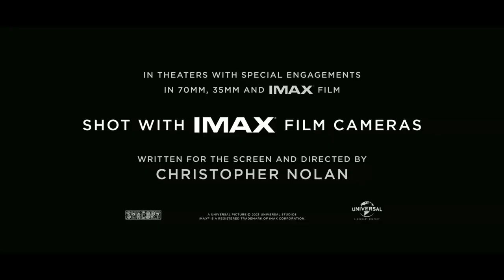Oppenheimer CWEB Official Cinema Trailer and Movie Review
Movie Review: Oppenheimer
by Tony Medley

3 hours

R.

When I learned that Christopher Nolan had written and directed a film about J. Robert Oppenheimer (Cillian Murphy) that lasted three hours, John McEnroe’s immortal words flooded my mind, “You cannot be serious!”